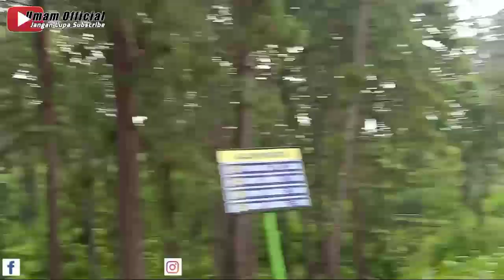Vlog istimewa Jalur Probolinggo Bagian Selatan Bersama Yek Muhammad Bafaqih Part 1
semoga bermanfaat dan menghibur juga ya

Jangan lupa bersholawat istiqomah terus ya!!